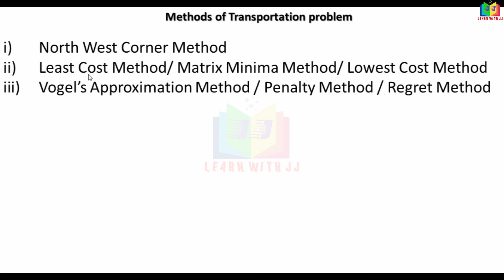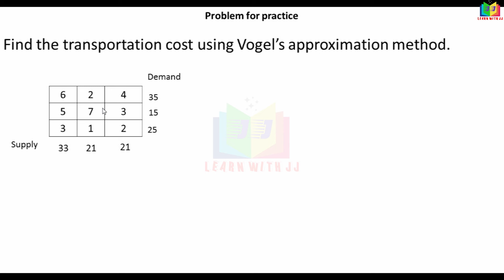operationsresearchintamil || Part 3